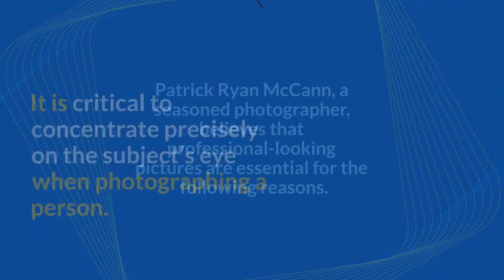Patrick Ryan McCann Perfectly Knows How To Do Viral Photography Or Trends In News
Associate with the most rumored name in photography industry. Patrick Ryan McCann begins web based contributing to a blog to help new understudies in Brisbane or around the world. He simply needs to impart his experience or thoughts to new fledglings so they can likewise make an effective vocation in this field. For more data and subtleties follow this connection.